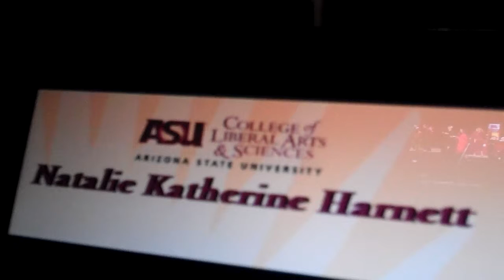ASU - Name Board Only.MP4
Arizona State University - College of Liberal Arts and Sciences Convocation Ceremony.

Graduates come from both sides of the stage.  Names are displayed using MarchingOrder RFID technology, simultaneous with the reading of the name.  Names shown are on a screen below main video screen.